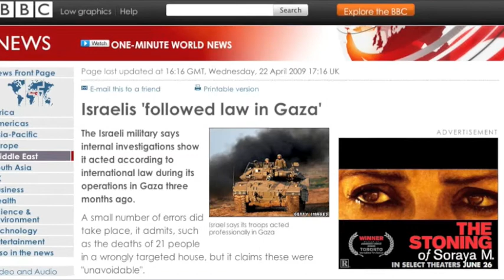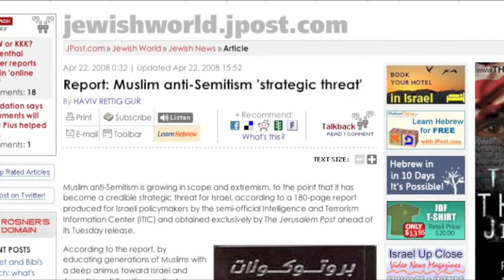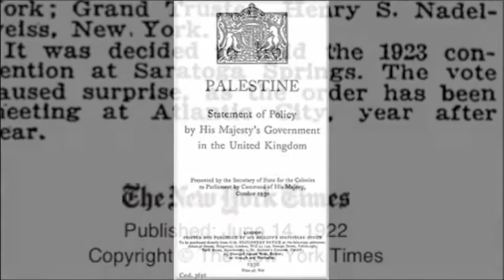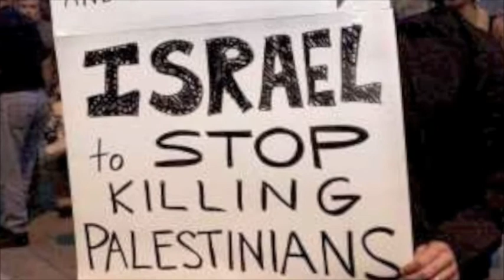The UN Undermines Peace For The Palestinians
The UN Undermines Peace For Palestinians